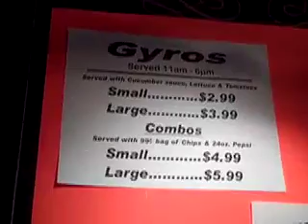Cafe Mocha podcast 1.mov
What's happening at Cafe Mocha in Alliance, Ohio?